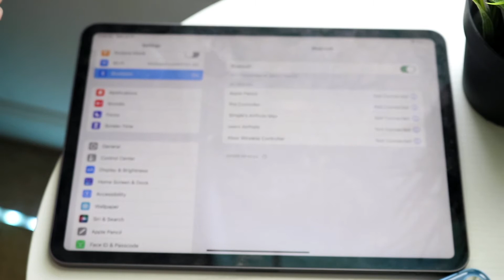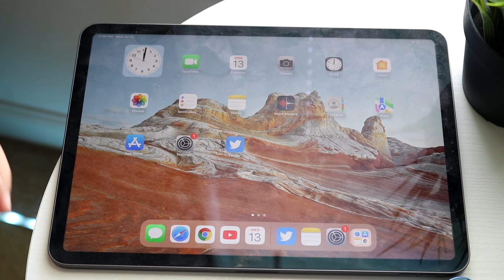How To Connect Xbox One Controller To iPad! (iPadOS 16) (2022)